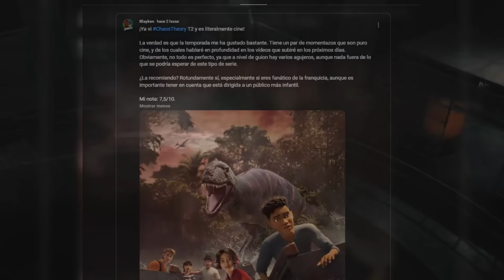Todos los Dinosaurios de Chaos Theory | Temporada 2